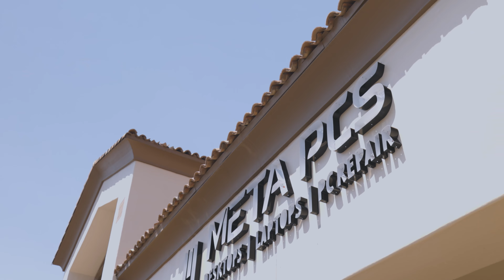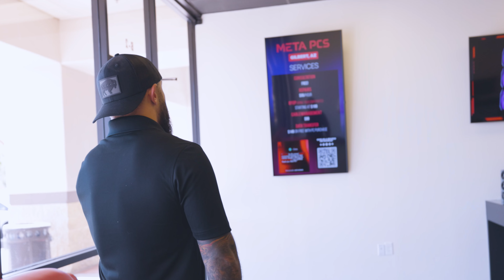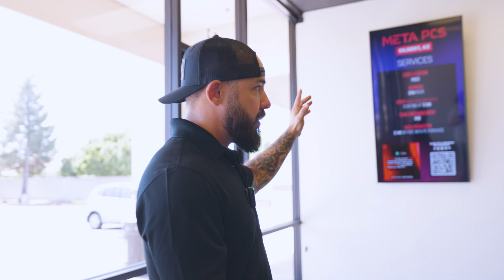WE OPENED A PC STORE!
You Won’t Believe This PC Store Transformation! Dive into the complete journey of opening our new META PCs store in Gilbert, Arizona. We take you from the barebones setup to the final polished space, and you’ll get an inside look at the creation of an astounding $11,000 custom watercooled PC that’s now the highlight of our showroom. Experience the ups and downs, hard work, and excitement as we prepare for our grand opening. This video is a true behind-the-scenes look at our dedication and passion for building the best PCs for gaming, workstations, or home use!